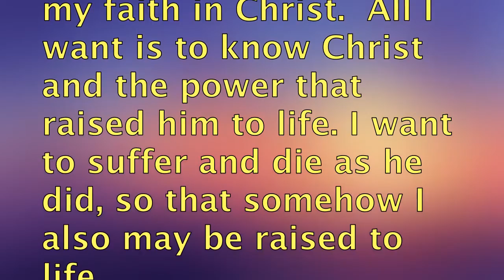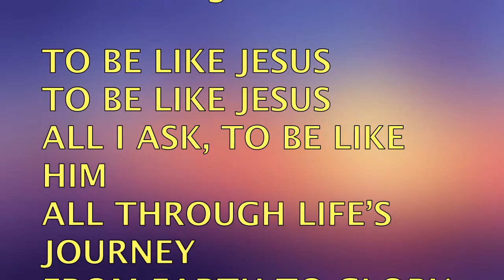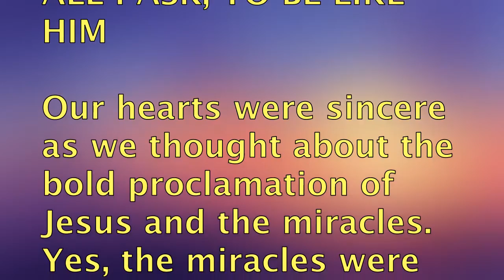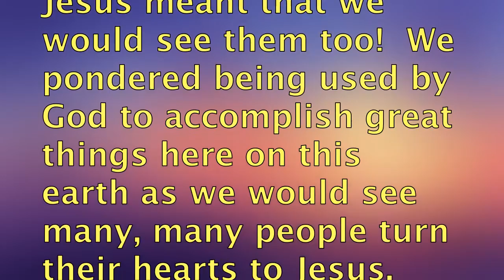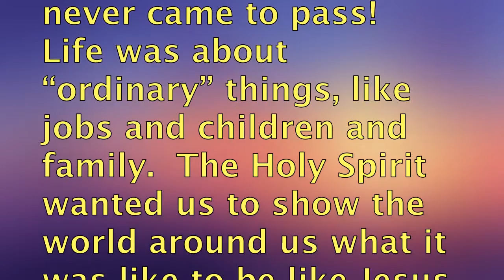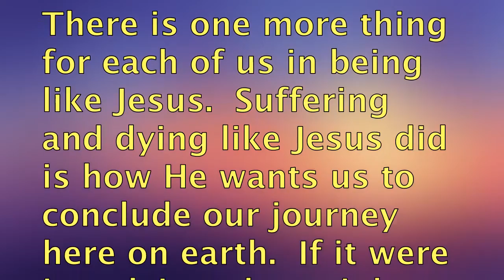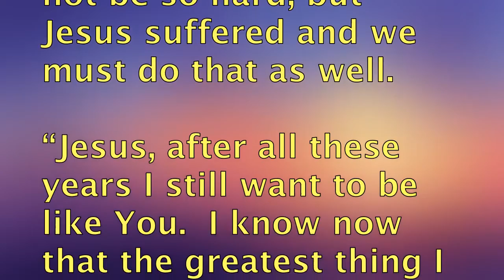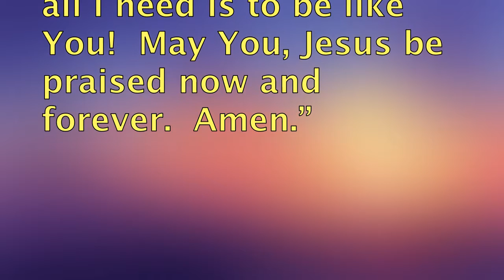All I Want To Be Like Jesus